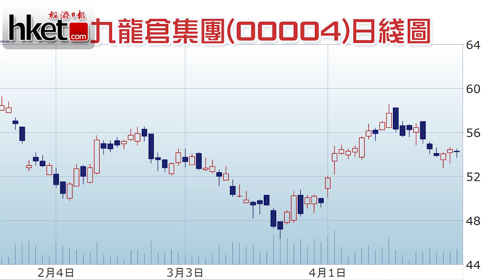黃金周缺搶金大媽 鄧聲興：莎莎較值博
由今日起一連三日的五一黃金周正式開始，以往的五一黃金周都是內地客來港的高峰期，但今年的假期比以往短，旅遊及零售界普遍都. (更多內容﹕